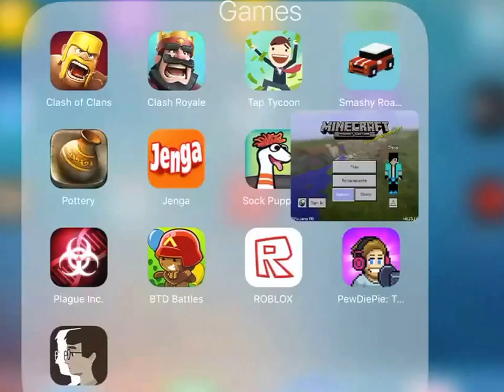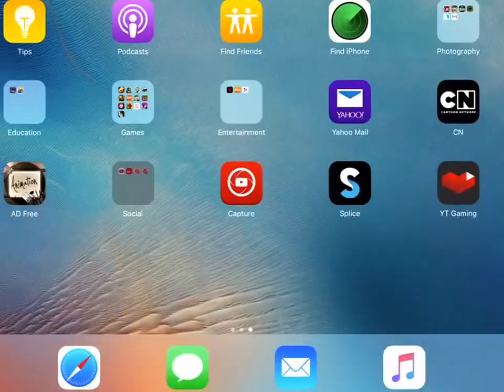Minecraft PE Episode 4 - Building Up!